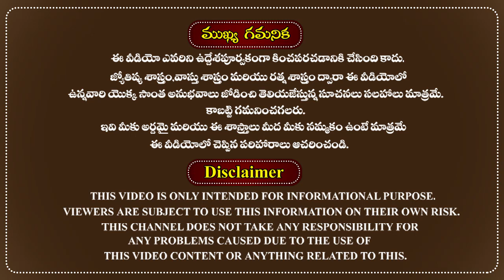అక్టోబర్ మాస కుంభ రాశి ఫలాలు 2019|Kumbha Rasi Phalalu 2019|Kumba Rasi October2019|Aquarius Horoscope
2019 అక్టోబర్ మాసం యొక్క కుంభ రాశి ఫలాలు మీ కోసం.
October 2019 Kumbha Rasi(Aquarius) phalalu in astrology Telugu.
The famous astrologer Sri doctor RMP Shetty was very well explained about October month rasi phalalu for Kumbha Rasi(Aquarius) people in the Telugu language according to astrology. Here are the October month future predictions for Kumba Rasi people.